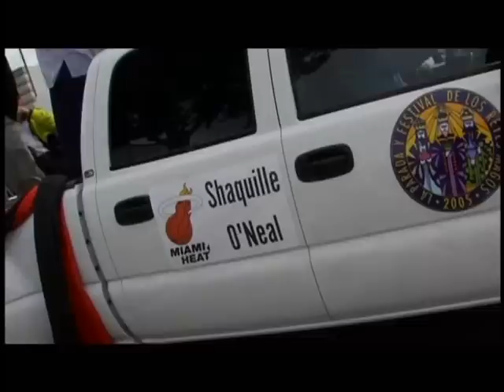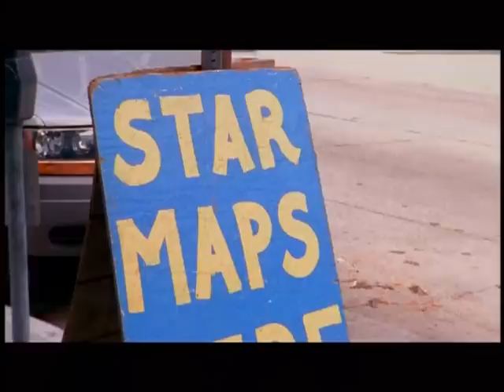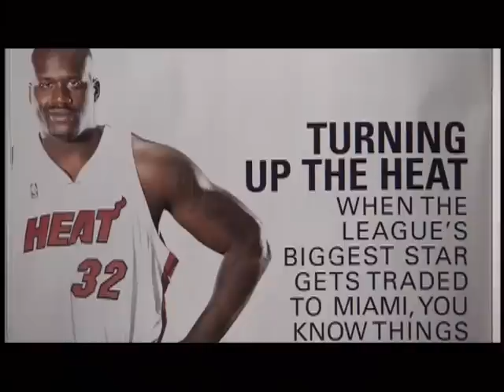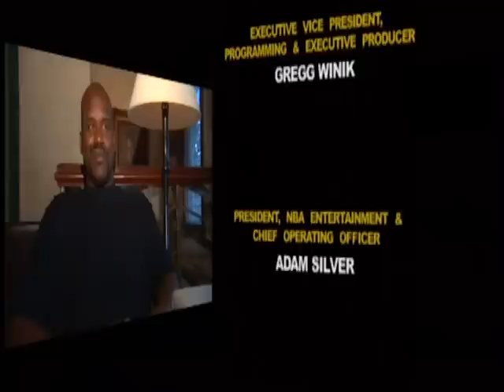NBA SHAQUILLE O`NEAL LIKE NO OTHER DVD FULL